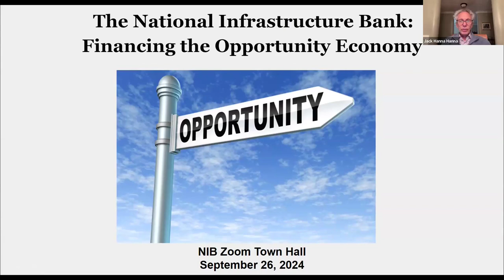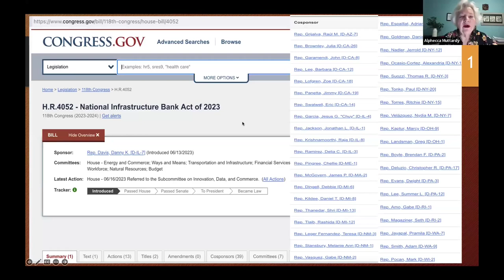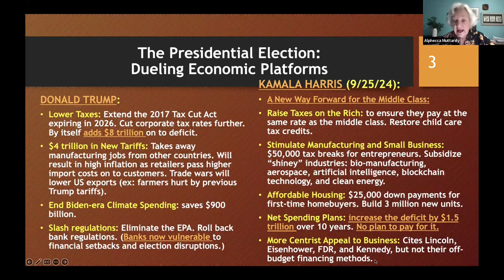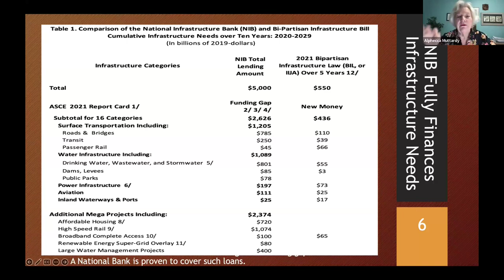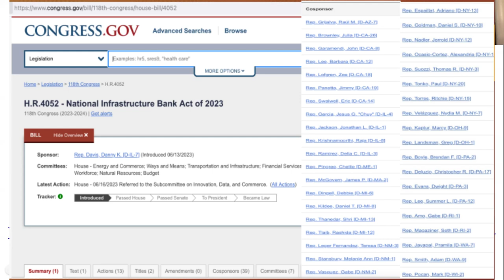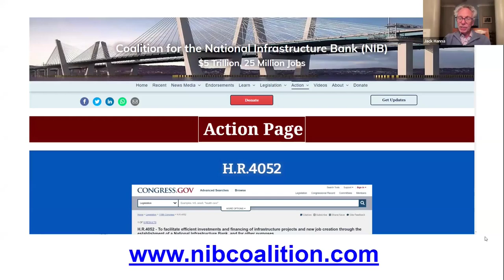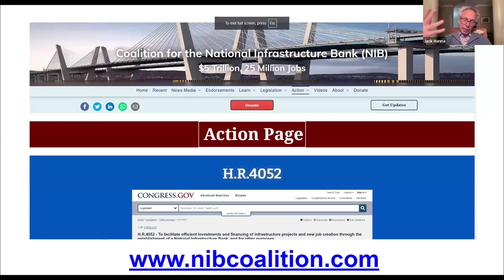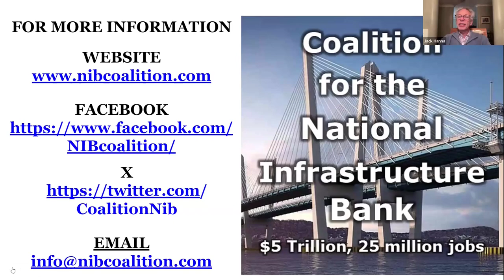The National Infrastructure Bank: Financing the Opportunity Economy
On September 26, 2024, the Coalition for a National Infrastructure Bank (NIB) hosted a Zoom Town Hall, one month after our successful intervention at the Democratic National Convention. The Town Hall proved to be the perfect venue to further promote the urgent need for the NIB. The September 26 Zoom forum further provides the way forward for our country, by detailing how an “opportunity” economy, as labeled by Vice President Harris, would be financed. Please watch this crucial video.

As the presidential election proceeds, the NIB Coalition is on the ground to maximizing our initiative and continuing to intervene on economic policy. We are spreading the word in every way we can. We are intervening with the media, and interviewing on Podcasts. We are redesigning our website, with new videos that were prepared for the DNC, in addition to updating our photo gallery, so you can see the Coalition hard at work. We are pulling out all the stops to educate the American people on the positive way forward for our nation. It is imperative that people learn why this important part of American history must be restored.

We are on a forced march from now until the election. We call on everyone to participate. This is an opportunity not to be missed. We are going for more cosponsors on HR4052. We ask you to circulate the NIB flyer at campaign events in your area.

There is no magic bullet. We are having an impact, but we must do more.

Please make a financial contribution today to help bring this campaign to life.

Speakers:
Alphecca Muttardy, former 25-year Senior Economist, International Monetary Fund, Fairfax, Va
Rep. Justin Fleming, Pennsylvania House of Representatives, Dauphin
Senator Jamie Eldridge, Massachusetts Senate, Marlborough, Ma
Rep. Emily Kinkead, Pennsylvania House of Representatives, Brighton Heights
Senator David Koehler, Illinois Senate, Peoria
Randy Voller, former Chair, North Carolina Democratic Party, Pittsboro
Delegate Lily Qi, Maryland House of Delegates, Montgomery Co
Carlos Calzadilla-Palacio, Chair, Brooklyn New York Young Democrats, Brooklyn
Rep. Carolyn Logan, North Carolina House of Representatives, Mecklenburg
Jack Hanna, Esq., former Chair Pennsylvania Democratic, Indiana, Pa